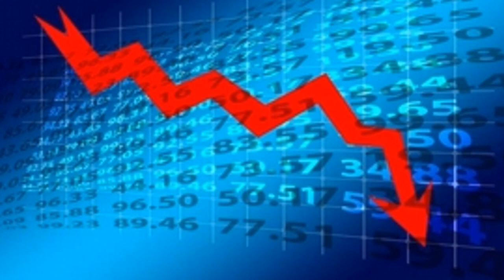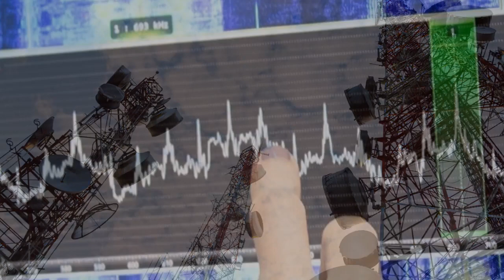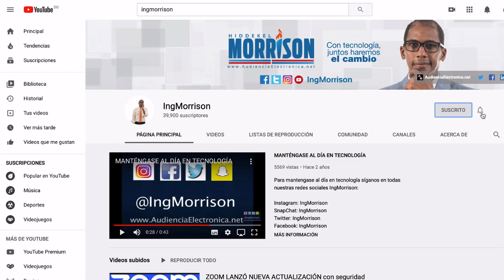ECONOMÍA DOMINICANA CAYÓ informa Banco Central | Telecomunicaciones crecen en Republica Dominicana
El Ing. Hiddekel Morrison comenta el informe Banco Central donde economía dominicana cayó 7.5 % en el primer cuatrimestre y el crecimiento del sector telecomunicaciones.